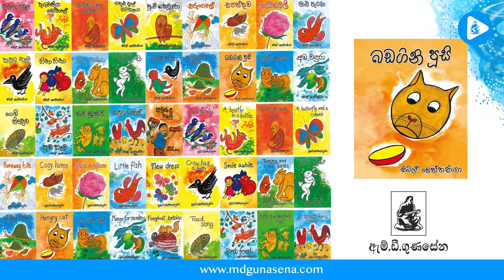බඩගිනි පූසි | සිබිල් නැන්දාගේ කතන්දර | Badagini Poosi | Sybil Nanda's Story | children's story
Badagini Poosi | Sybil Nanda's Story | Sinhala cartoon | බඩගිනි පූසි |  සිබිල් නැන්දාගේ කතන්දර | Children's Story | Sri Lankan Stories for Kids

සිතුවම් කලාවෙන් ජාත්‍යන්තර කීර්තියට පත් සිබිල් වෙත්තසිංහයන්ගේ නොමැකෙන සිත්තමෙන් බිහි වූ වීඩියෝ නිර්මාණ පෙළකි.
ඔබේ පුංචි දරුවාගේ ළමා ලෝකය සුන්දරත්වයෙන් හා මනුෂ්‍යත්වයෙන් පුරවාලන විශ්වීය සුවඳින් යුක්තය.

ඔබට අවශ්‍ය පොත් සහ ලිපිද්‍රව්‍ය නිවසටම ගෙන්වා ගන්න පිවිසෙන්න
සිබිල් වෙත්තසිංහ නැන්දාගේ පොත් සියලුම ඇම්.ඩී.ගුණසේන ශාඛාවන්ගෙන්ද මිලදී ගත හැකිය.